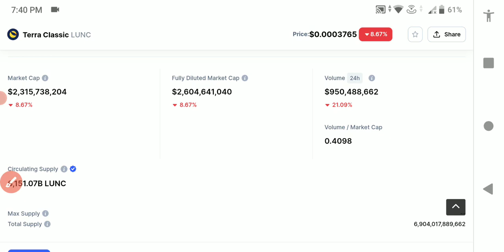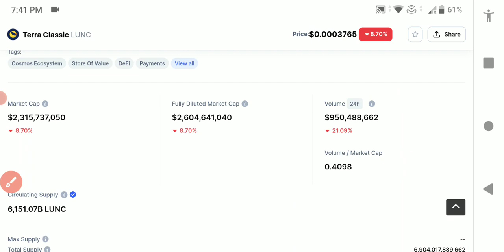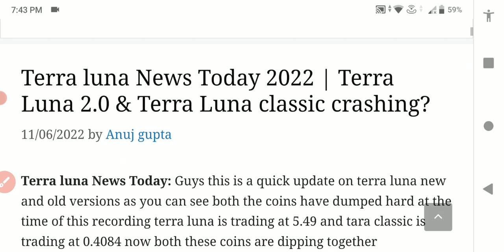🚨Urgent News LunaClassic Burning Update 🚀LUNA🔴Big Update🔥Terra Luna News Today 🚀Crypto market update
WHY IS LUNA CLASSIC & UST PUMPING?
TERRA LUNA BURN UPDATE! BINANCE to BURN LUNA CLASSIC & USTC?!?🔥
WHEN WILL TERRA LUNA CLASSIC START BURNING? WILL $LUNC HIT $1?
What will the Terra Luna lunanews Burn mean for the Price of $LUNC and $USTC
Talking about the Brand NEW TERRA LUNA CLASSIC PROPOSAL to Burn more Luna and Get Luna Classic back to Dominance. Can Luna Classic get Back to $0.01?

Luna News | Luna Crypto | luna News today | Terra Luna Price prediction | Terra Luna News Today | Crypto News Today | Cryptocurrency News Today |